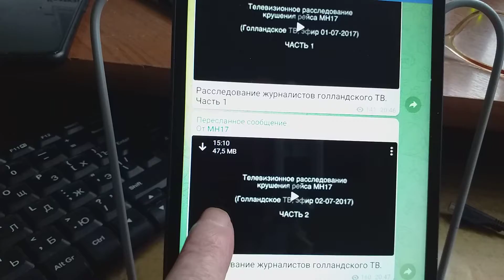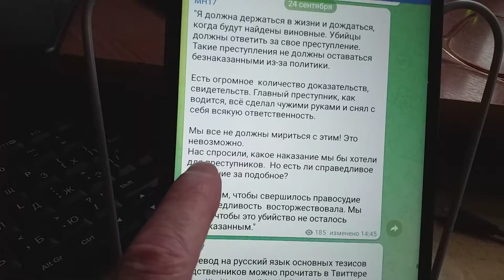В. Файбышева мне нравится канал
Мне Владимира Файбышева (Vladimir Faibyshev)
очень MH17 нравится Телеграм-канал.
И еще мне очень нравятся его заседаний суда в Гааге на русский язык переводы.
Разоблачающих по делу этому лжи российской хороводы.